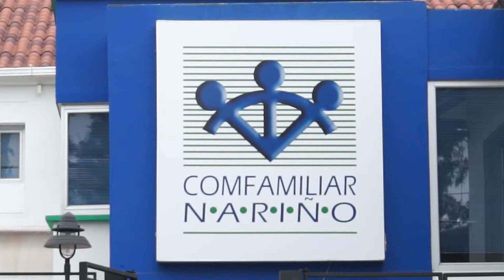CNC Noticias Pasto –COMFAMILIAR organiza Feria de Beneficios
CNC Noticias Pasto – Entre el 31 de Mayo y 4 de Junio, COMFAMILIAR oferta a través de una feria especial, sus servicios a la comunidad